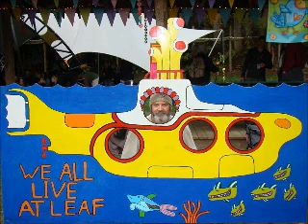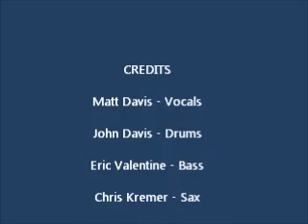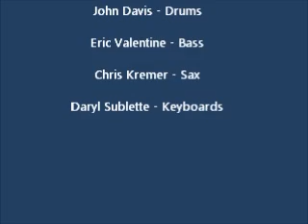The Legendary Catfish Davis Band - "Take the E Train"